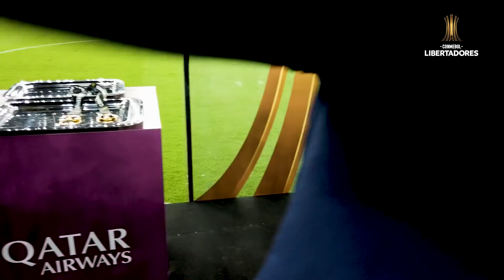Os bastidores gravados por Gabriel Menino no Maracanã | Palmeiras campeão da Libertadores 2020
A hora de ver os bastidores da festa do campeão da CONMEBOL Libertadores gravados por Gabriel Menino no campo do Maracanã. Depois dos 99', foi só alegria!